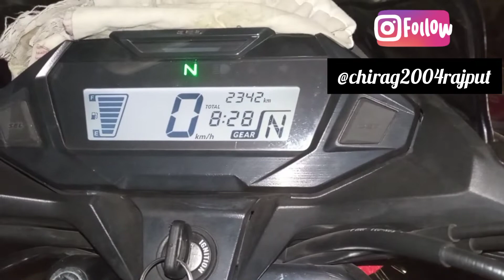Helmet ke liye new mount 🥳